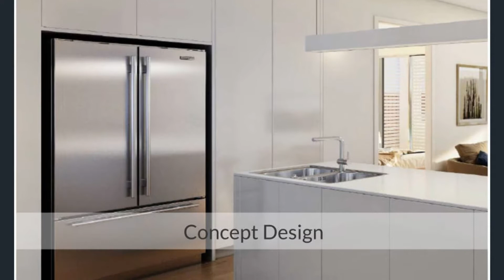2-4 St Crispins Avenue, PORT DOUGLAS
The opportunity is here and now for a unique, one off piece of Port Douglas.

A rare 1666 m2 parcel of land with a premium location at the top (Beachside) of St Crispins Avenue. Local shops and schools are close by, magical Four Mile Beach is just a short walk away and the delicious St Crispins Cafe and the Mirage Country club and golf course are on its door step.

Multiple options are feasible to develop this large vacant block. Currently under approved planning with permits for 11 luxury apartments, or go your own way and design 2-6 luxury private villas, or even a spacious tropical dream family home. With other multi million dollar developments under way in the immediate area, now is the time to secure your site for the future.

Contact Mark Flinn on 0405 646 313 to discuss this opportunity further.

Ray White Smithfield
Unit 8, 2-4 Stanton Road
Smithfield, QLD 4878